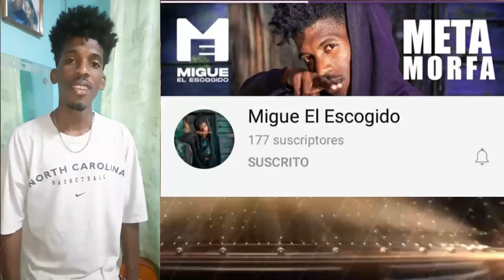Expedientes X # 33 ( Cantante Radical.7)